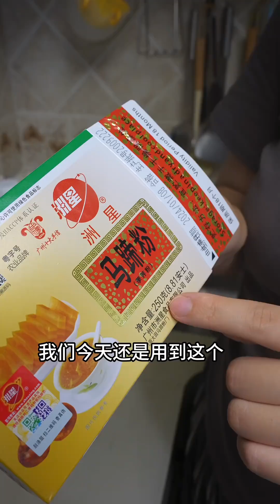桂花千層糕 全網最詳細的桂花椰汁千層糕來啦，好清香好Q彈，真的好好吃呀～喵麻的配方大家放心跟著做哦～廣式點心